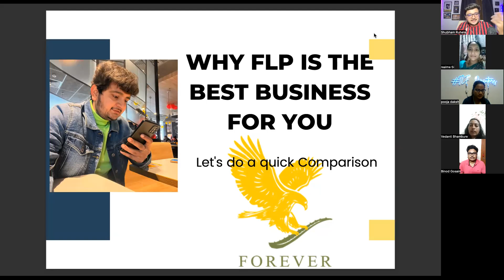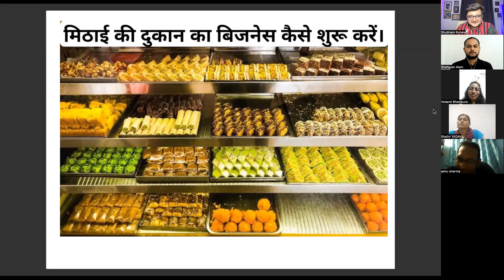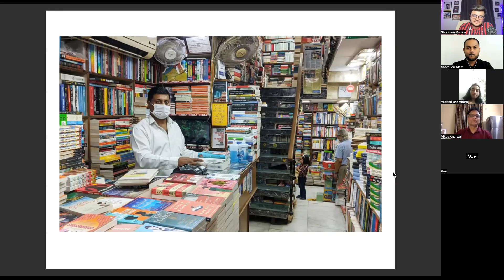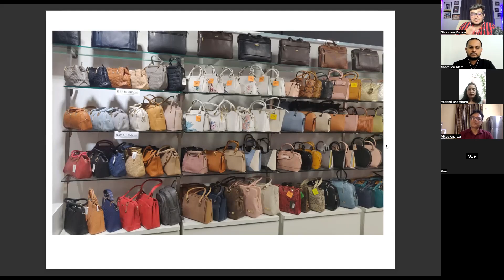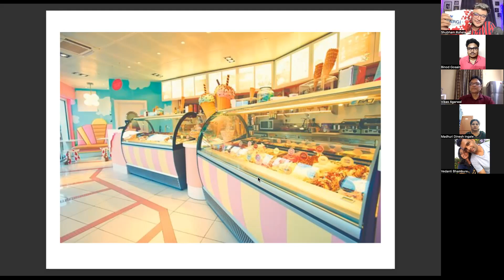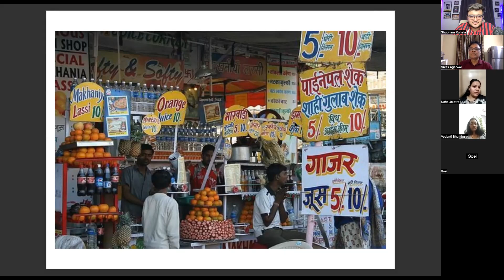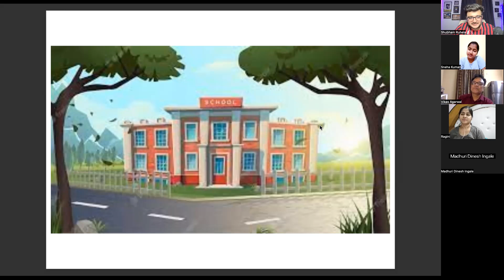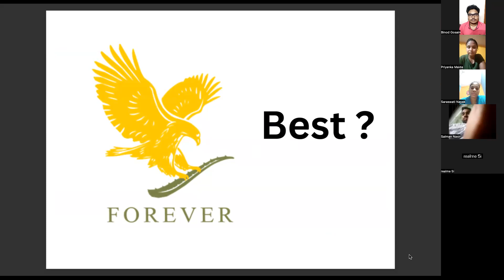What is Forever Living Products I how to understand Forever Living products company profile I TLF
Shubham ruhela ‎@Shubham Ruhela
The Helping hands ‎@The Helping Hands